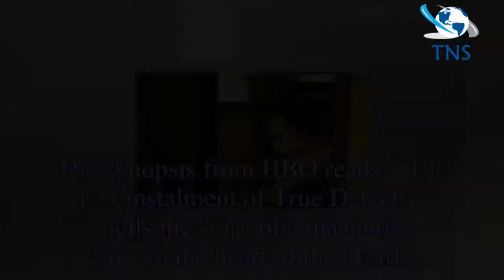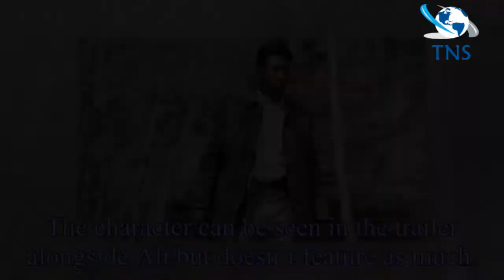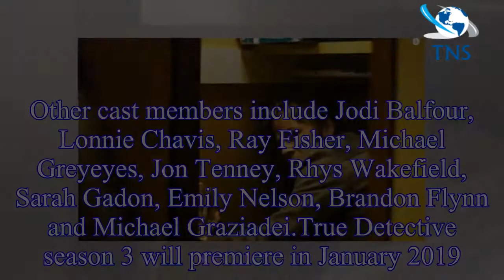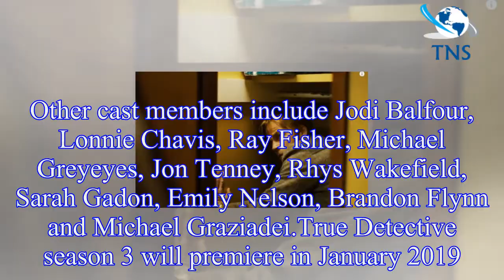True Detective season 3 cast: Who stars in the new series?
The highly-anticipated third season of HBO’s True Detective will premiere in January 2019.
Season three features an entirely new cast and story but looks heavily inspired by the critically acclaimed